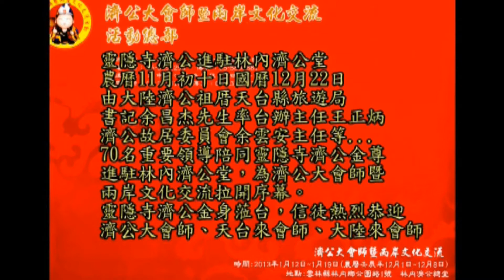(後製轉播)壬辰年-濟公大會師八天法會-6林內濟公總堂監製-火太極網站後製